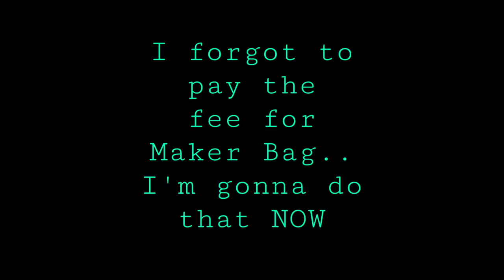1 FO and Vlogmas 2020.. Here I come 🎄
💌📫 Snail Mail 📫💌
  Z. Pacheco